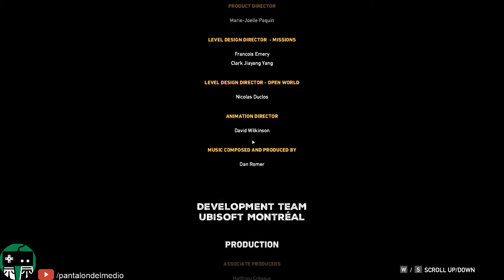[PdM] [Resumen] FAR CRY 5 - FINAL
Editado por SkullCB